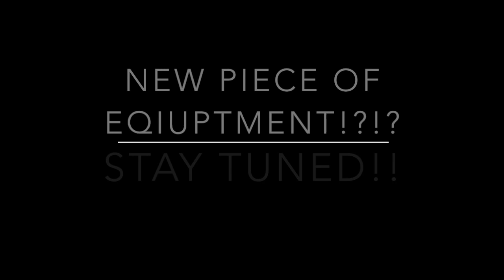Little Bit of Mulch, Little Bit of Mow! Lawn Care Vlog 13